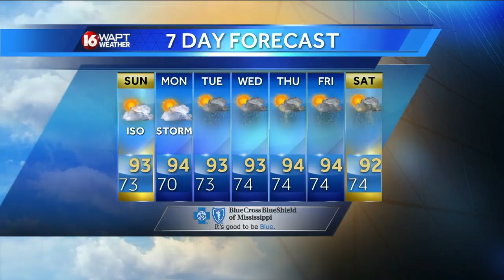Saturday Evening Webcast